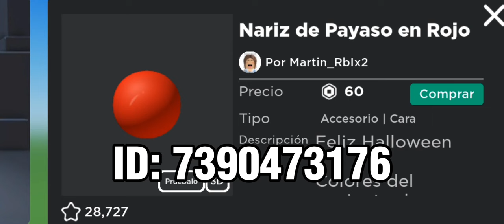!COMO HACER A LOS PAYASOS DE LA DEP WEB DE FEDE VIGEVANI EN BROOKHAVEN ROBLOX! 😱😱 nuevo 2024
aquí enseño a cómo ser todos los payasos de la DEP WEB de la casa de Fede vigevani en brookhaven Roblox super facil y rápido 2024!.